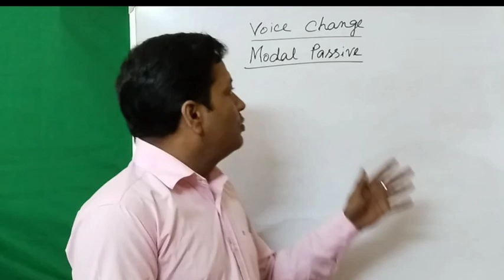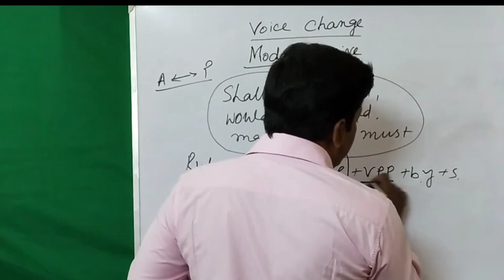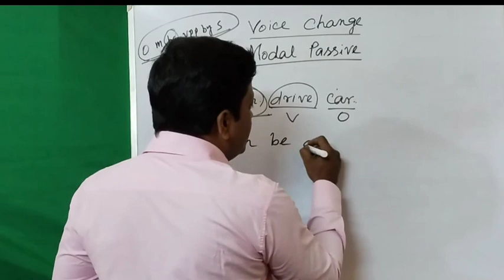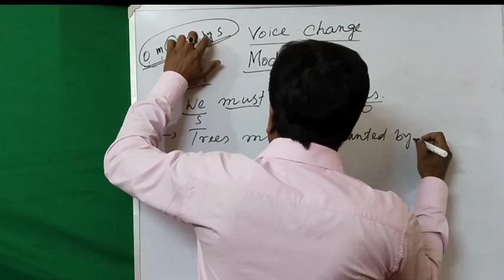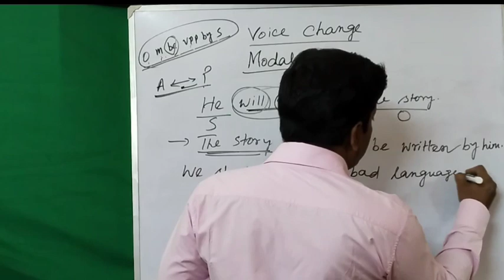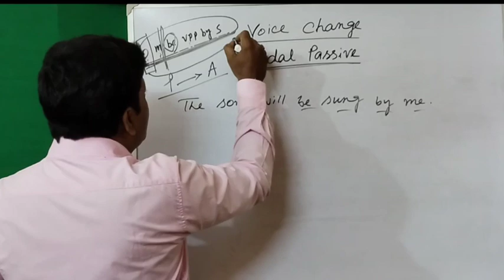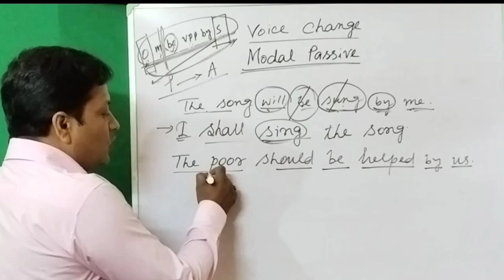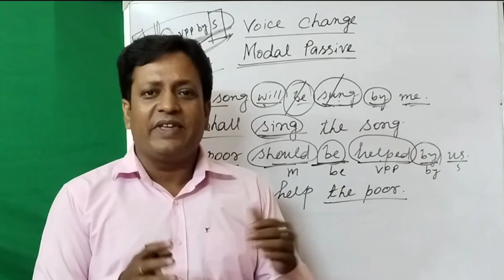Voice Change of Modal Verb Sentence/ সহজ বাংলায় Voice Change/ Modal Passive/ Part -6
Dear students in this video you will learn the definition of voice and the rules of voice change.

voice change in English Grammar

rules of voice change

definition of voice

types of voice in English Grammar

how to change voice easily

Voice change rules for competitive exams

voice change rules for modal used sentences

sohoj banglai voice change er niyom

video link of Modal Verbs and their use

video link of previous videos on voice change